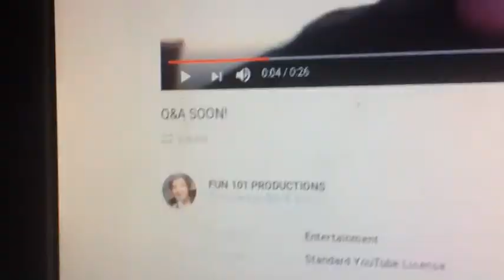Am I Gay??? | Q&A